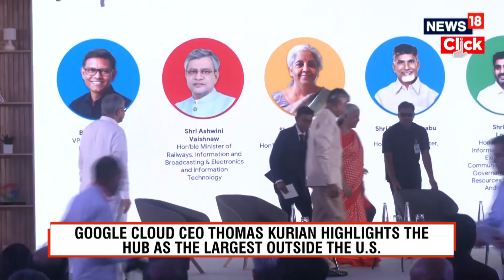Google Unveils $15 Billion India AI Empire | Major Investment to Power Innovation & Jobs | 4K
Google has announced a massive $15 billion investment to build its AI and digital infrastructure empire in India, marking one of the largest foreign tech commitments in the country’s history.

The new initiative — featuring an AI research hub, data centers, and startup accelerator programs — aims to empower local innovation, boost employment, and strengthen India’s role as a global artificial intelligence powerhouse.